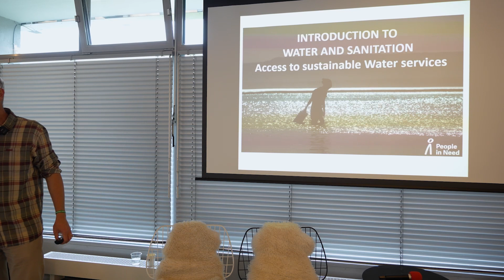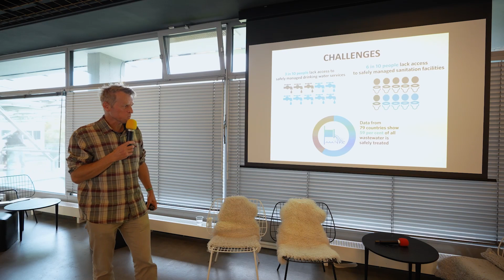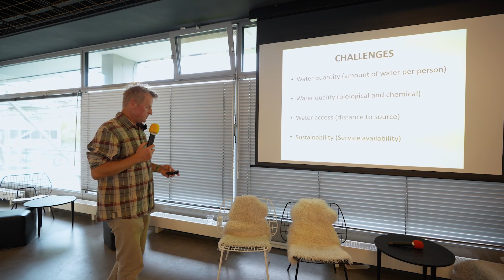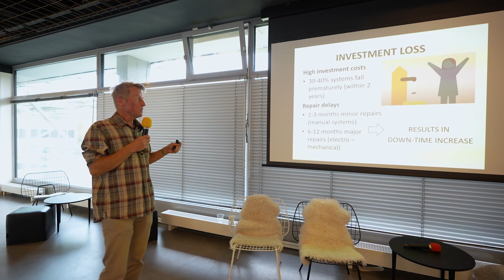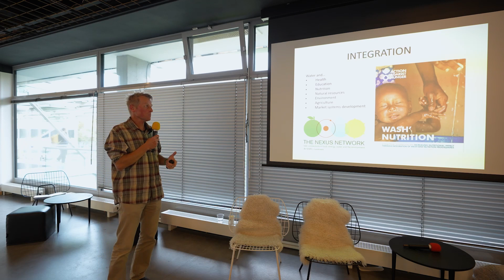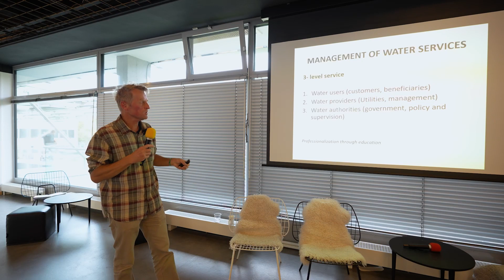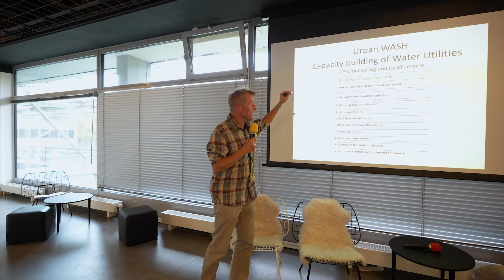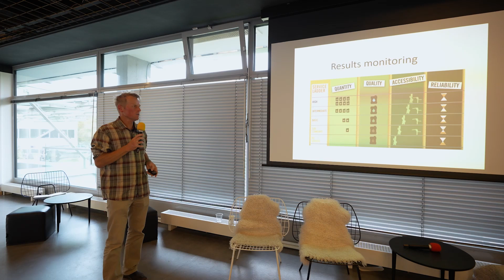Developing Wednesday - Jan Faltus – Access to water services in development cooperation - 1.11.2023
Jan Faltus – Access to water services in development cooperation/ People in Need (Člověk v tísni)